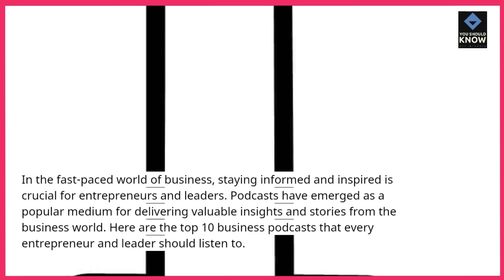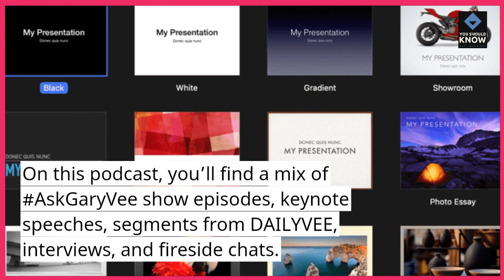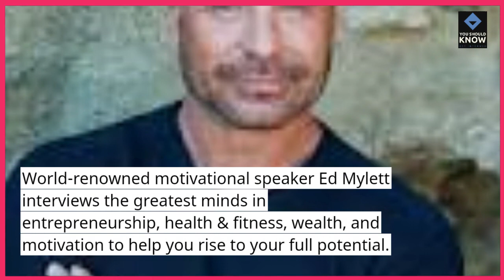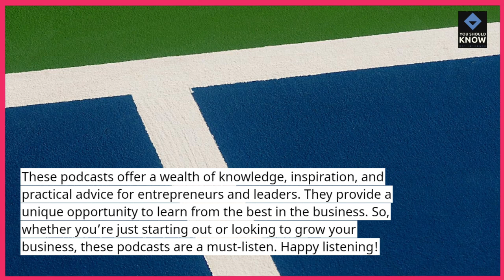Top 10 Business Podcasts for Entrepreneurs and Leaders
Stay informed and inspired in the business world with our guide to the top 10 podcasts tailored for entrepreneurs and leaders. Explore podcasts that offer valuable insights, expert interviews, and strategic advice, helping business professionals stay ahead in the dynamic landscape of entrepreneurship.